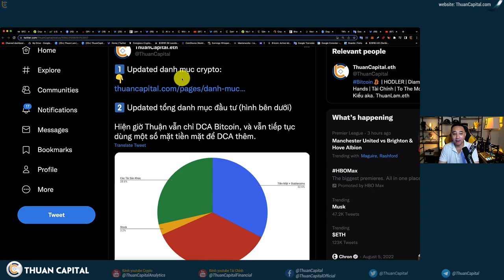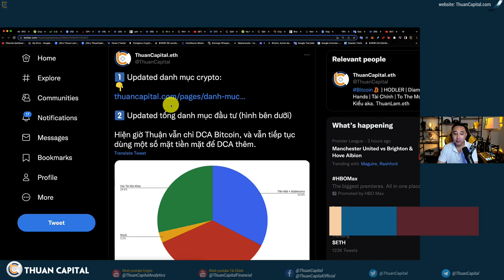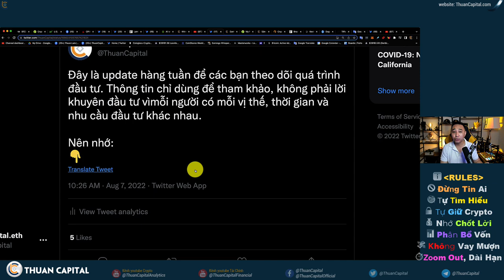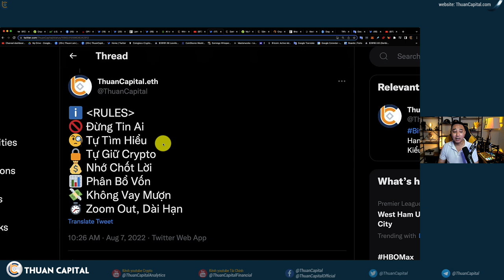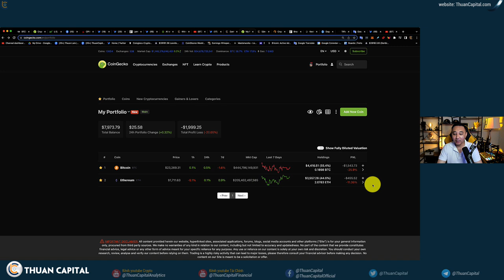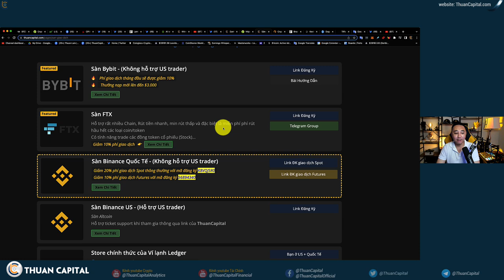1380 (Part 4) - Update Danh Mục Đầu Tư Và DCA Cùng ThuanCapital